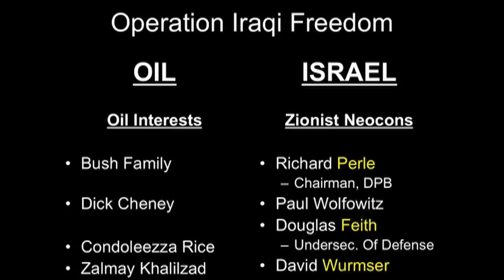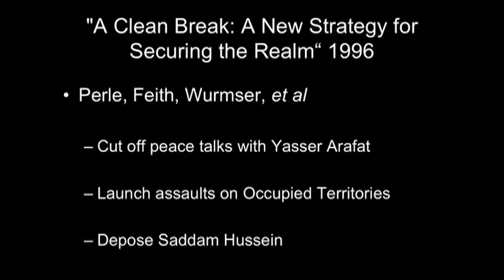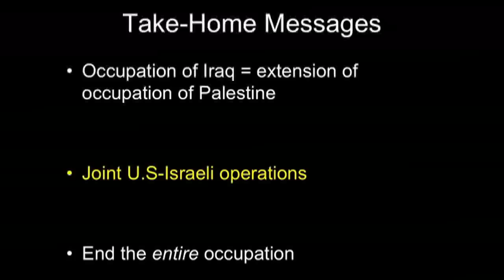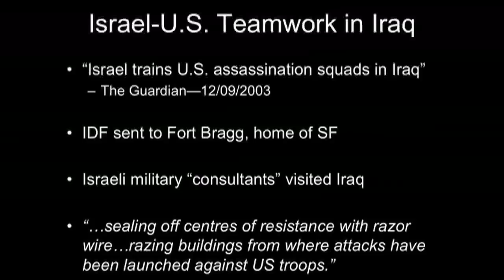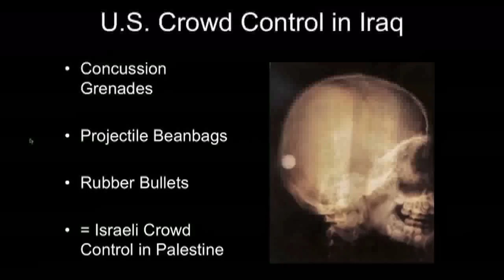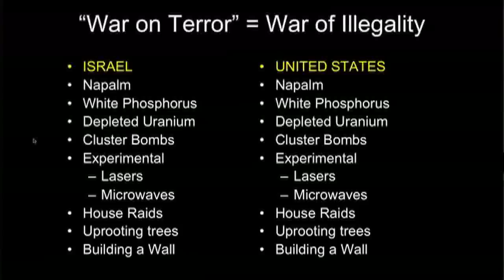'Stand for Peace' @ DMU w/ Jody McIntyre, Dr Dahlia Wasfi and Lowkey 10.2.11 (Pt 7/12)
De Montfort University's Palestine Peace Society presents 'Stand for Peace' .Join us on Facebook @